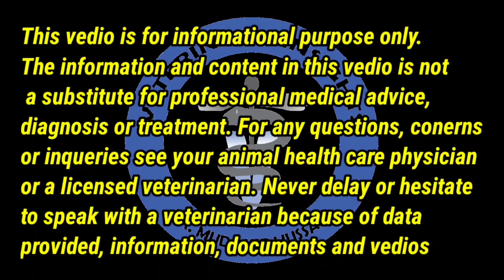Acute Hypoglycemia|Nervous ketosis|Abnormal behavior|Circling|Vet dr Mudassir|Glucose Deficiency